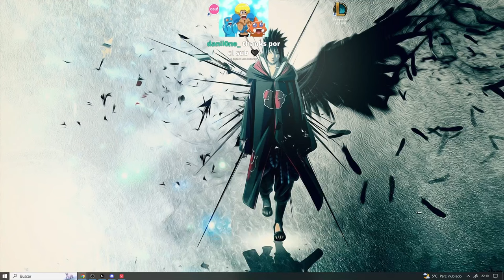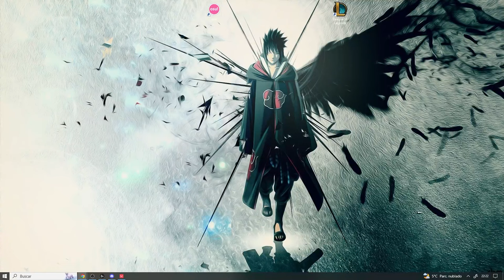PePiinero jugando al VALORANT con la CREW GAME 1 (Adryh, Portilla, Xrawkz y ergorriti)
Stack de 5 de Valorant fresquita. Si os mola este contenido dejarmelo en los comentarios para intentar hechar mas stacks de 5!